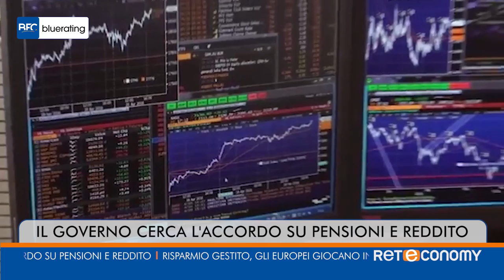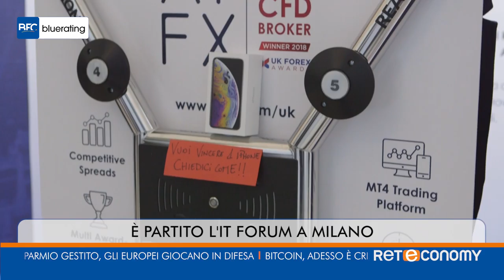Bluerating News del 27 novembre 2018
Il governo cerca l'accordo su pensioni e reddito
Risparmio gestito, gli europei giocano in difesa
Bitcoin, adesso è crisi nera
Brexit, a ogni inglese costerà 1.000 ‎Sterline
Banche, il Credit Suisse rafforza l'Italia
È  partito l'It Forum a Milano